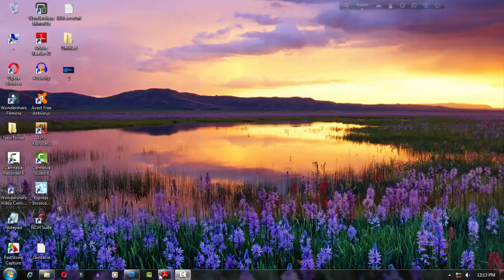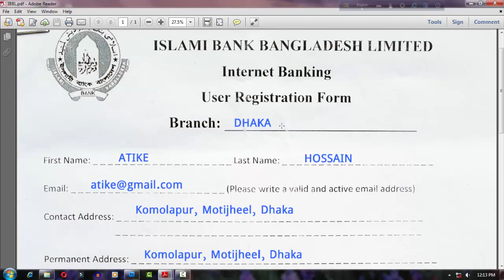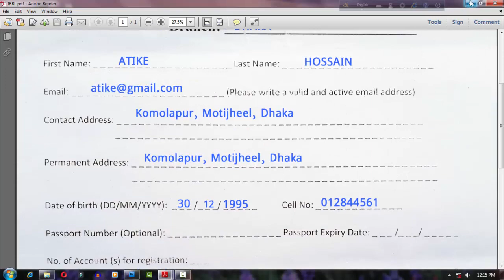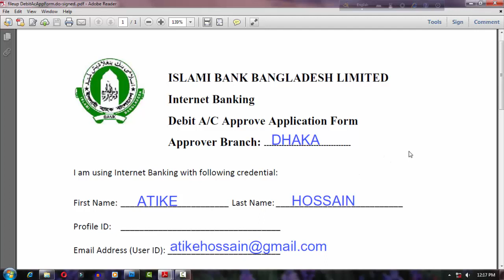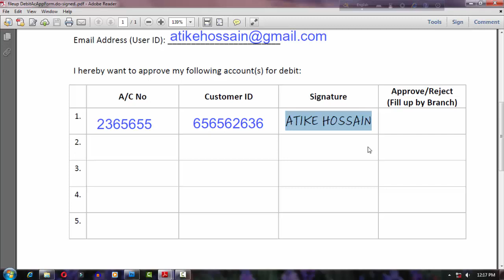islami bank ibanking registration ofline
ibbl i banking register, ibbl online banking, islami bank ibanking, ibbl ismart, ibbl ibanking sing up,

ইসলামী ব্যাংক ব্যালেন্স চেক

ইসলামী ব্যাংক অনলাইন একাউন্ট

মোবাইলে ইসলামী ব্যাংক একাউন্ট চেক করার নিয়ম

islami bank helpline

আইবিবিএল আই ব্যাংকিং

বাংলাদেশ ইসলামী ব্যাংক মোবাইল নাম্বার

ইসলামী ব্যাংক সেভিংস একাউন্ট সুবিধা